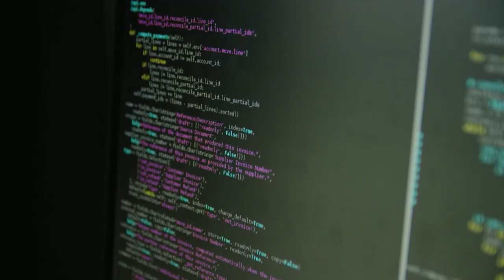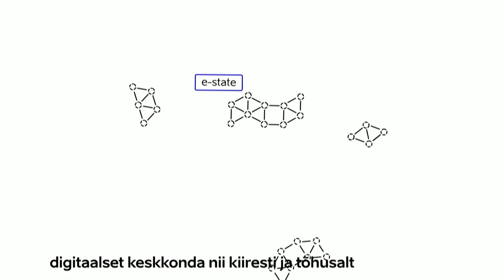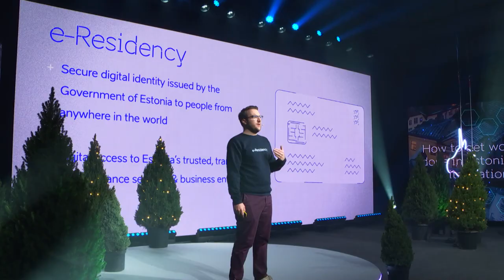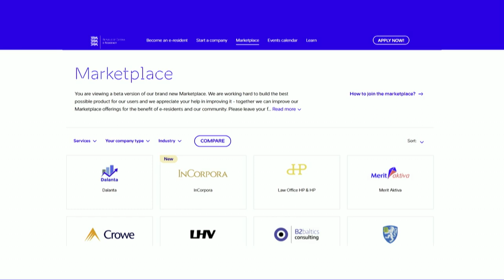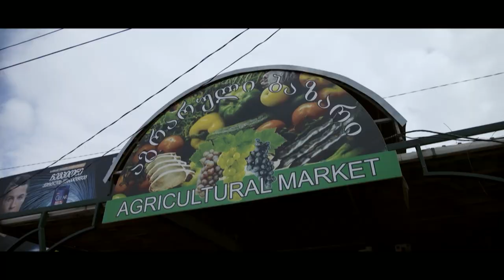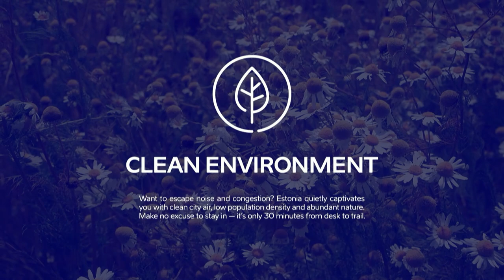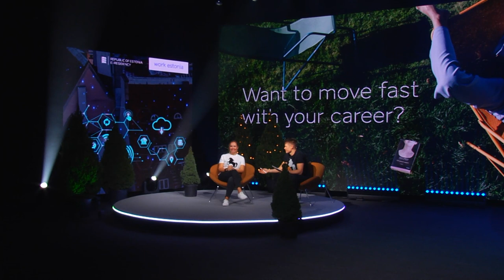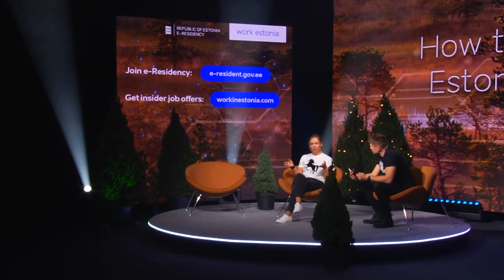Web Summit 2020 – How to get work done in Estonia's digital nation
Work in Estonia and E-Residency hosted an online masterclass “How to get work done in Estonia's digital nation" at Web Summit 2020!

The topics that were discussed:
✔️How to apply for e-Residency of Estonia and start and run a company in Estonia fully online with e-Residency
✔️How you can find a job in one of Estonia’s fast-growing startups
✔️How you can source talent for your company in Estonia
✔️Unique opportunities such as the Startup Visa and Digital Nomad Visa